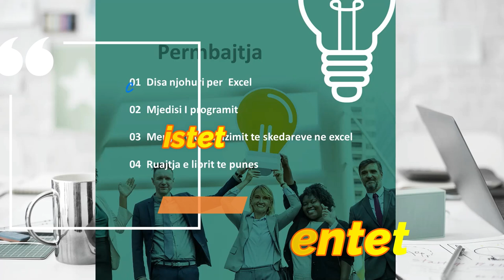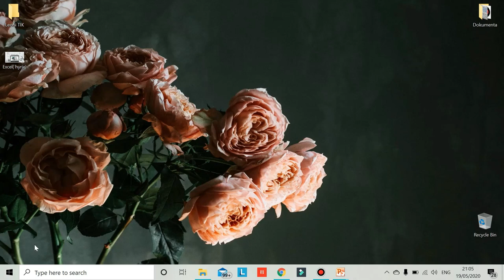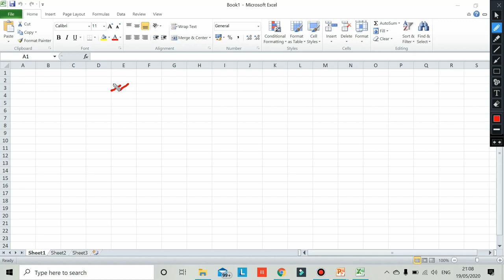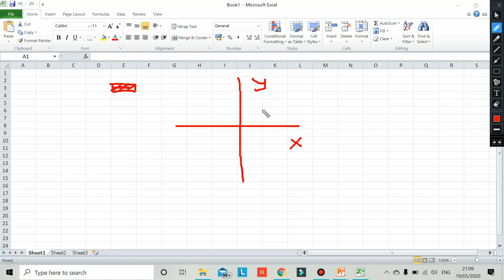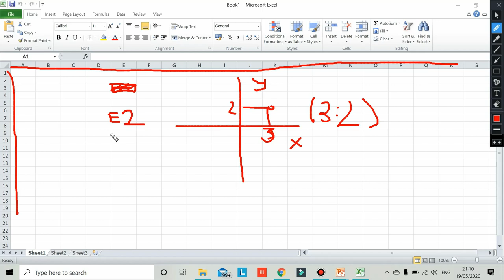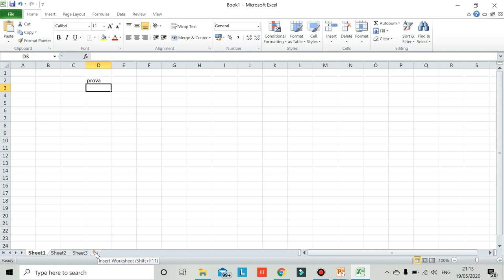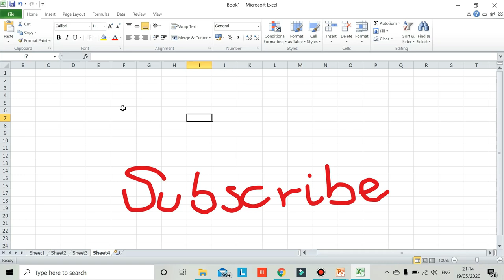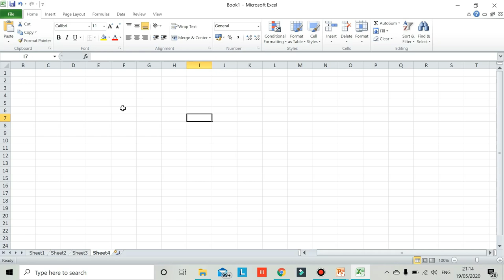Excel (Pjesa 1)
Kjo eshte video e pare  e serise se programit te Microsoft Excel per fillestare

Ne kete video do te njiheni me:
1. Kush e perdor excelin
2. Mjedisin e programit
3. Qelizen dhe karakeristikat e saj
This is the first video of series  Learn Excel for beginner
In this video  you will find:
1. How to use excel
2.The excel area
3. Cell and her characteristics

Ne linkun me poshte do te gjeni faqen ku mund te shkarkoni office 2010